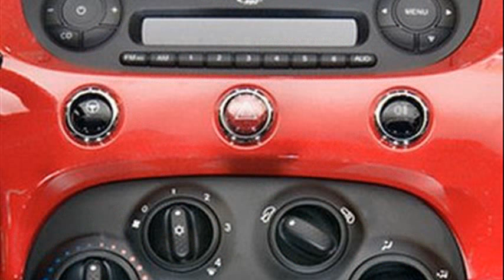fiat 500 red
fiat 500 decals
fiat 500 diesel usa
fiat 500 red wheels
fiat 500 red roof